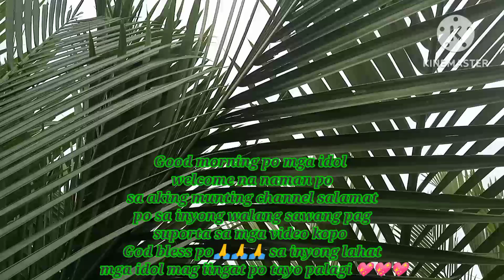Pangunguha ng sasa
Yobelifestyle TV